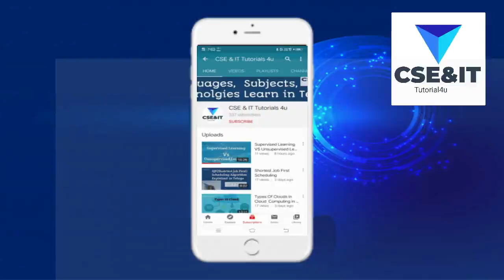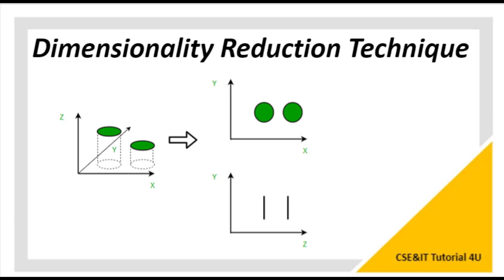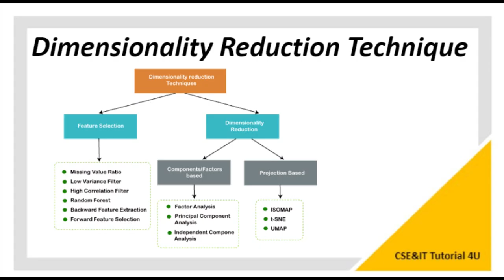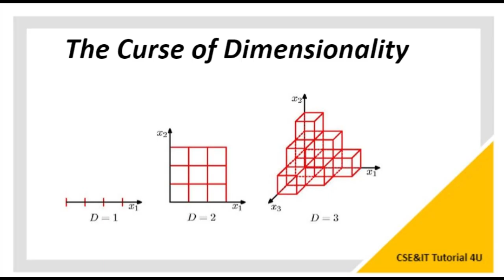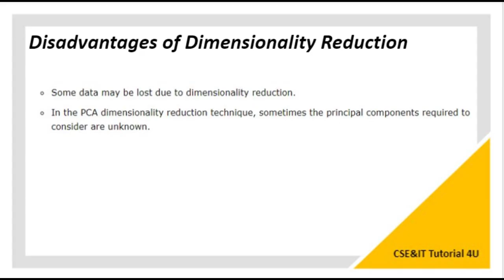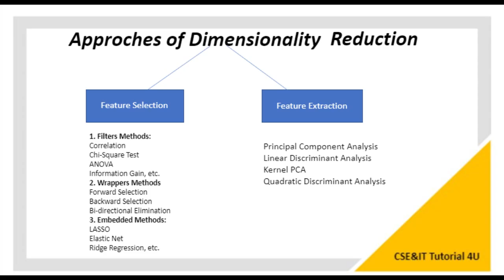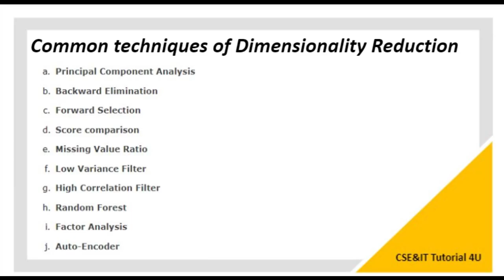Dimensionality Reduction Technique in Telugu